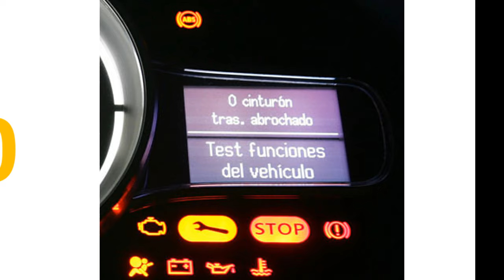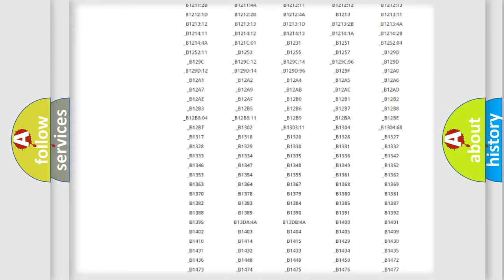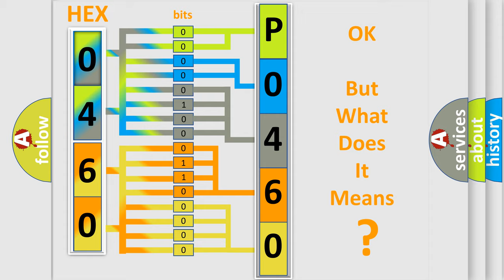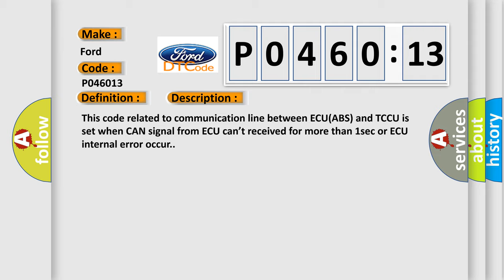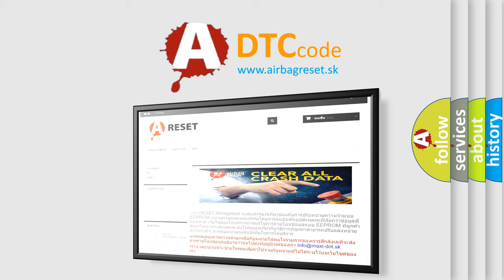DTC Ford P0460-13 Short Explanation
Contents:
0:21 Basic DTC analysis according to OBD2 protocol standard.
1:48 Insight into programming
2:58 A diagnostically understandable description of the Diagnostic Trouble Code
3:05 Basic error definition

Make:
Ford
Code:
P0460 13
Definition:
Description:
Cause:
Failure Type:
Circuit Open